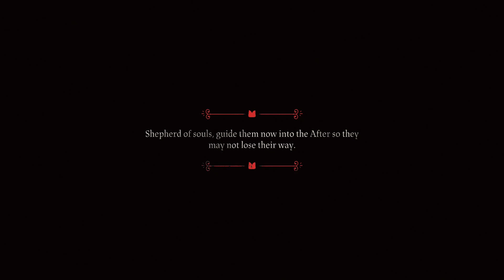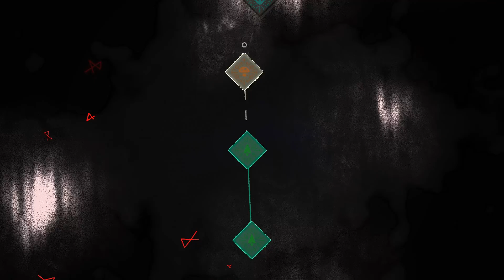Cult of the Lamb: Episode 23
This is a livestream playthrough of Cult of the Lamb. Oh boy, was this a fun time. This game is amazing. I gave up working on Dawntrail story for a few days to play this since it was just that good. I can see why everyone is obsessed with this game. I sat down to finally play it after hearing the soundtrack livestream that the developers have going on their channel. But yeah, have fun and enjoy.

Cult of the Lamb belongs to Massive Monster.